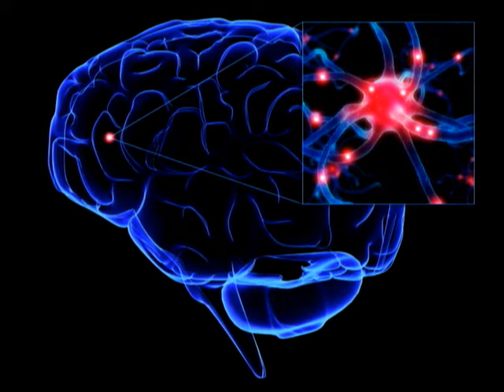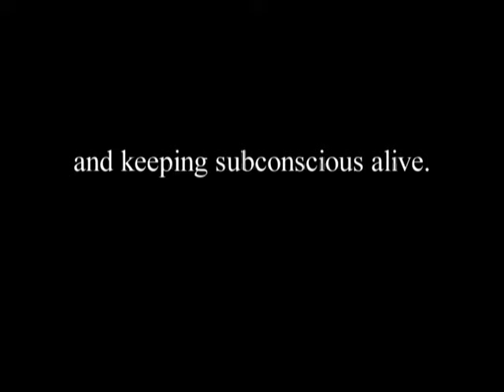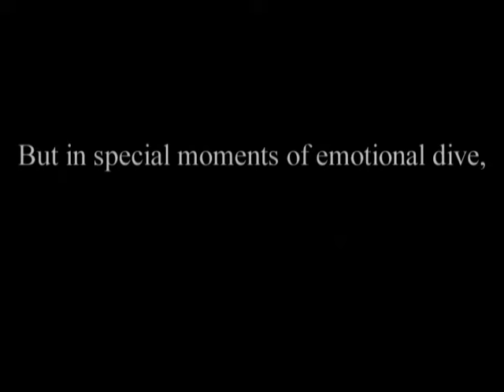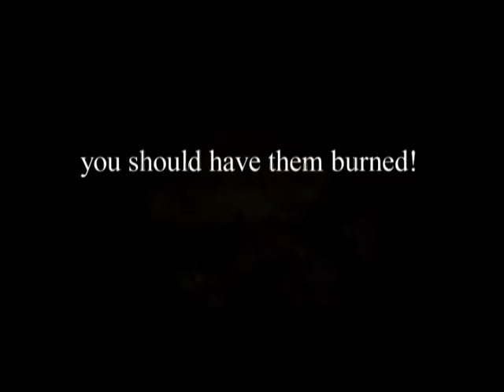Side Liner - Camera Obscura (vs Red Eye Express)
Taken from Crying Cities album

Deep inside mind's camera obscura,
print off good memories creating life,
healing our aura
and keeping subconscious alive.
But in special moments of emotional dive,
when u need under stars miles of drive,
beware of oneself exile bad memories...
that might return,
you realise that...then,
in your camera obscura
you should have them burned!